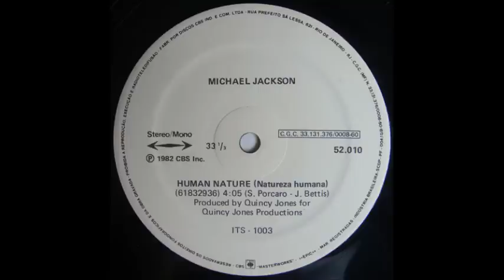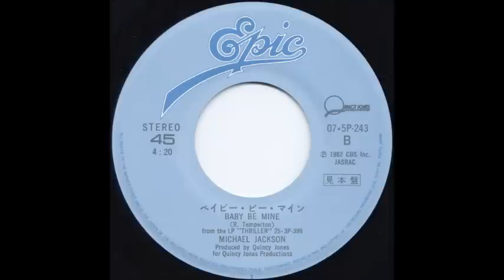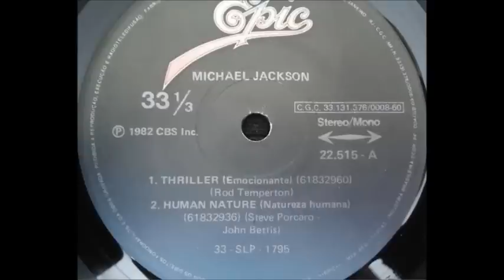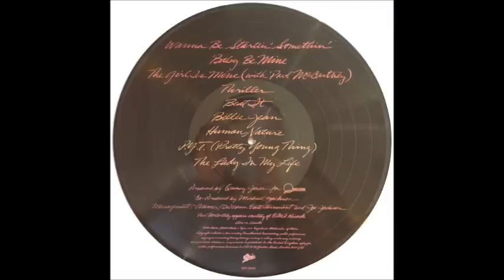Michael Jackson - Human Nature (Dynamo Club Edit Version)